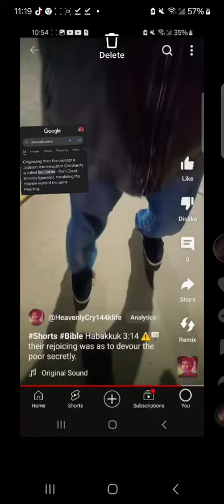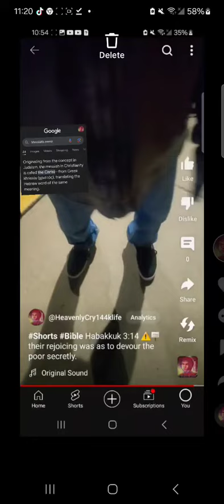Just Ran Into 🏃‍♂️ Another Homeless Buddy Who Knows That jesus isn't The Messiah